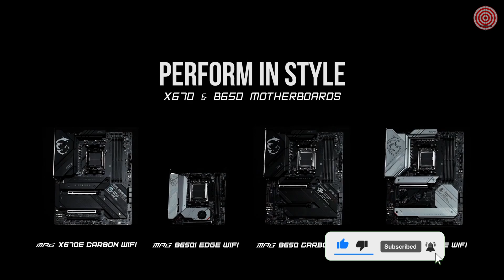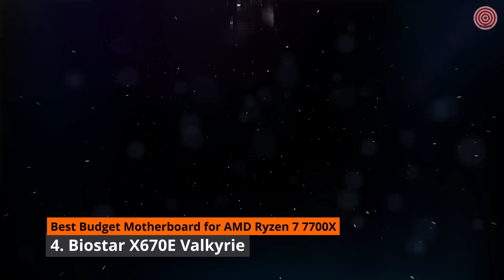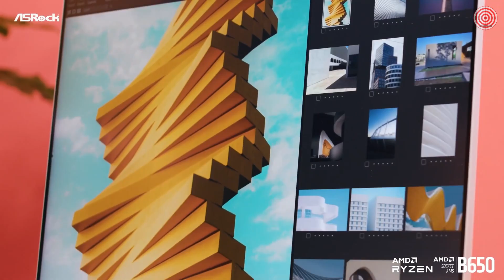5 Best Motherboards for Ryzen 7 7700X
Mid-range CPU so we gather the best options to pair it with

Best Motherboard for AMD Ryzen 7 7700X
1. ASUS ROG Crosshair X670E Extreme

AM5 is magnificently expressed across five series of motherboards. Each is made distinct with a unique blend of connectivity, cooling, power, and aesthetics, and then amped further with exclusive ASUS tech that propels Ryzen through every task.
This new ASUS platform is designed to extract every ounce of performance from the latest AMD CPUs for gamers, creators, and users of all kinds while offering a variety of aesthetic designs to suit every taste.

Best MSI Motherboard for AMD Ryzen 7 7700X
2. MSI MPG X670E Carbon Wi-Fi

The MPG X670 & B650 series motherboards bring out the best experience to gamers by allowing full expression in color with advanced RGB lighting control and synchronization, with the support of all the latest high-speed connection and expansion to transform your motherboards into the center of attention and top leaderboards in style.

Best Value Motherboard for Ryzen 7 7700x
3. Gigabyte X670E AORUS Xtreme

GIGABYTE X670E AORUS XTREME motherboard leads the way with the best of everything you can imagine, including the most capable power delivery, the most advanced power design ever, next-gen connectivity, and new DIY-friendly features for your next high-end PC build.

Best Budget Motherboard for AMD Ryzen 7 7700X
4. Biostar X670E Valkyrie

Now for the entry-level choice, there is the Biostar X670E Valkyrie. The motherboard offers minimal options to run your new CPU.
It has the necessary DDR5 support for the best speeds for your memory. But also supports the new AMD EXPO technology.
For the overclocking, it features a 22-phase and 105A power design. So, pushing the processor should be kept stable with cleaner power provided.
In terms of new PCIe 5.0 connectivity, it has two x16 slots for expansion cards and two M.2 slots that allow the new fast speed.
For more speedy connectivity, it also has 2.5Gb LAN and Wi-Fi 6E. And it does add some RGB to lighten up the design on it heatsinks.

Notable mention
5. ASRock B650 LiveMixer

Leading global motherboard manufacturer, ASRock, is proud to announce its new lineup, LiveMixer which are produced in partnership with content creators that need motherboards with superb reliability, cutting-edge performance and an extended connectivity mix for the many auxiliary devices required for streaming.
LiveMixer is the incarnation of valiance. It sets us free from the concrete jungle with its colorful graffiti. The stylish pattern represents the courage and bravery we possess to speak up for ourselves and try new things enriching life.

Timestamps
0:00 Intro
0:07 1. ASUS ROG Crosshair X670E Extreme
1:33 2. MSI MPG X670E Carbon Wi-Fi
2:42 3. Gigabyte X670E AORUS Xtreme
8:20 4. Biostar X670E Valkyrie
9:24 5. ASRock B650 LiveMixer
10:37 Outro